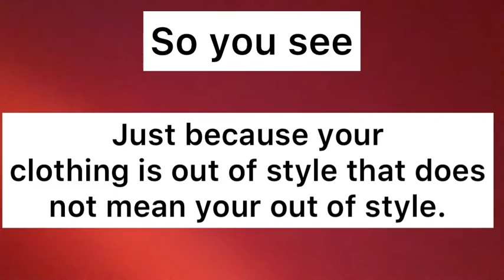youtube video #-B2y-vcfQkY